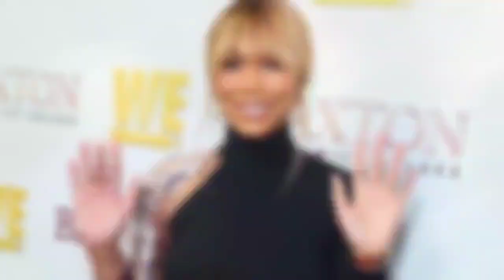Tamar Braxton Brings HARD EVIDENCE To Show How Her Ex ABUS3D AND Gaslighted Her